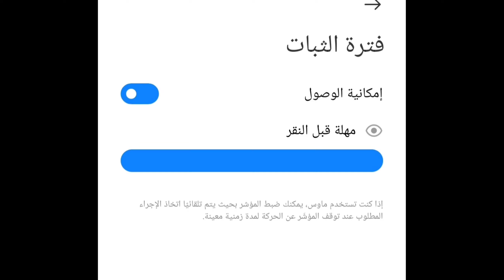اعدادات الهيدشوت في فري فاير✅هيدشوت free fire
الاعدادات في اخر الفيديو
شير معا اصحابك

[١٩/‏٥ ٣:٥٥ م] 3bdulr7man: Tags : # MORO777 BESTPLAYER OVERPOWER MENA # M8N RUOK BROKENgaming # BAR1